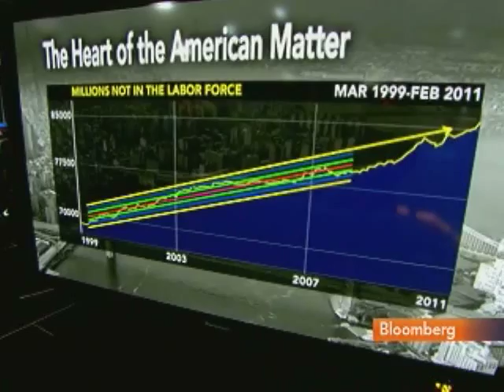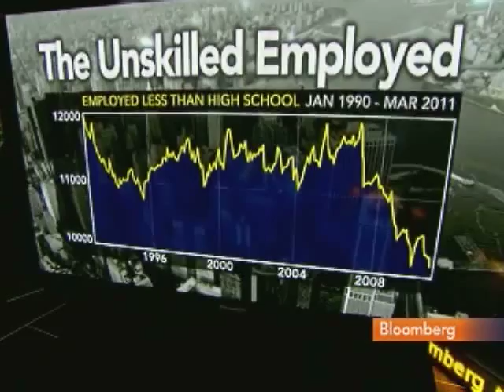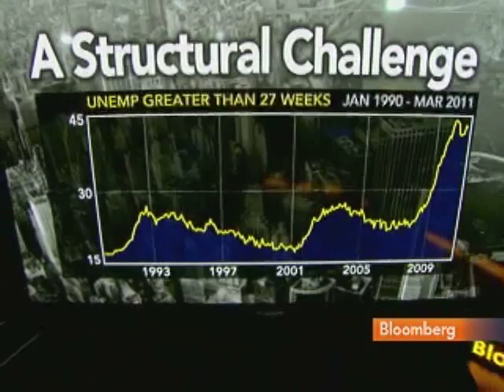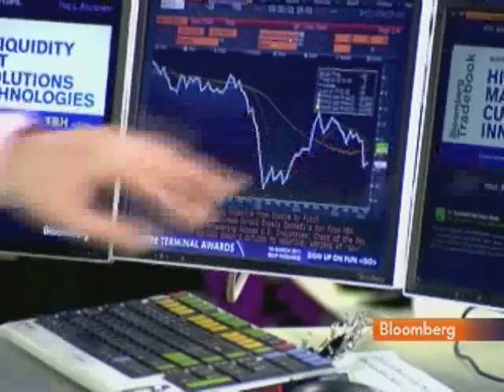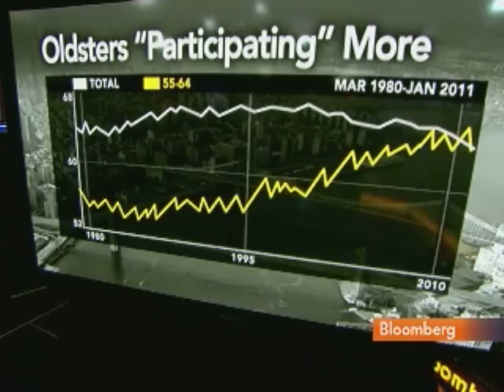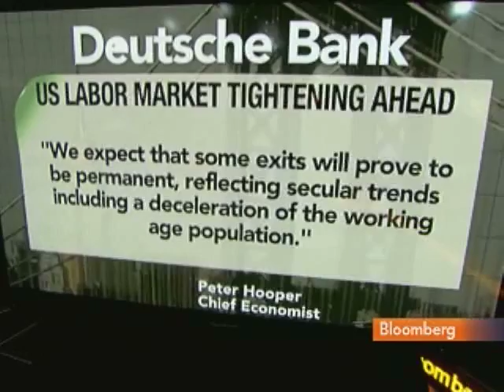Zandi Says U.S. Economy Poised for `Good, Solid' Growth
March 4 (Bloomberg) -- Mark Zandi, chief economist at Moody's Analytics, and John Ryding, chief economist at RDQ Economics LLC, talk about today's jobs report and the U.S. economy.
     The jobless rate unexpectedly fell to 8.9 percent in February, the lowest in almost two years, employers added 192,000 jobs in a sign of growing confidence in the recovery. (Source: Bloomberg)